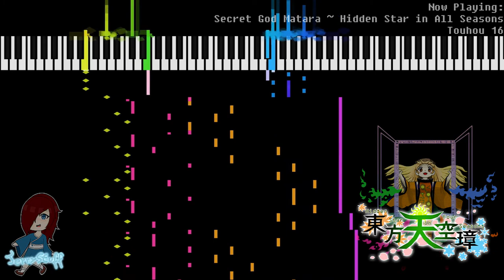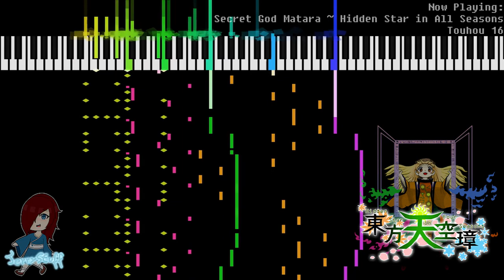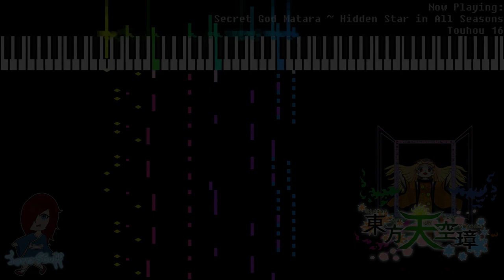Touhou 16 ~ HSiFS: Secret God Matara ~ Hidden Star in All Seasons (Chiptune Rock Cover)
This one was quite long to produce. Blame the guitars. lmao
I owed this one to a friend!

Touhou 16 ~ Hidden Star in Four Seasons was released in 2017 through Steam by Team Shanghai Alice.